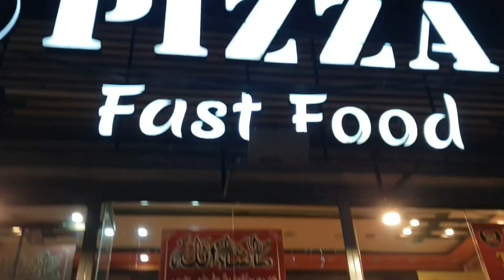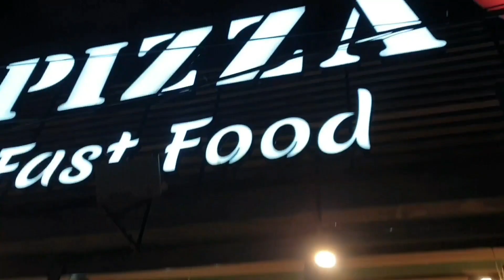pizza heart fast food shadbagh lahore | best pizza in lahore | food vlogs | malik umar vlogs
malik umar vlogs
best fast food in lahore
shad bagh fast food
shad bagh pizza heart
fast food parlor in lahore
best pizza in lahore
gol bagh shad bagh lahore
fast food
pizza heart
lahore street food
shad bagh lahore vlog
lahore
food challange of pizza
fast food cafe review
pakistani street food
shad bagh lahore
shadbagh
malik umar vlogs shad bagh pizza heart
pizza
street food lahore
pizza in lahore
street food of lahore
malik umar vlogs